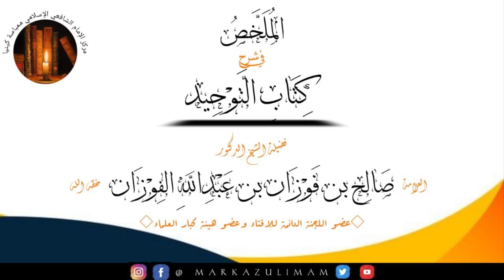152 Kitabu Tawheed Ya Shaykh Muhammad ibn Abdul-Wahhaab by Shaykh AbdAllah HUMEID